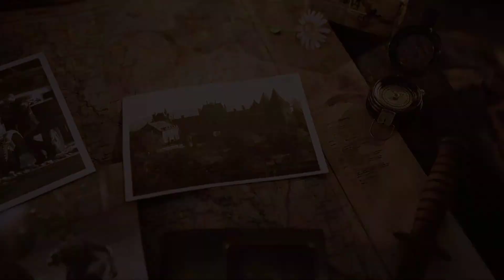Sniper Elite 5 (Gameplay PC)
Segunda missão de Sniper Elite 5, versão do Gamepass, para PC. Vários glitches mas ainda um jogão viciante.

Rodando em um Notebook Acer VX 15 (Intel Core i7 7700HQ |15,6" | 16GB | HD 2 TB SSD | GeForce GTX 1050 Ti | Windows 10)